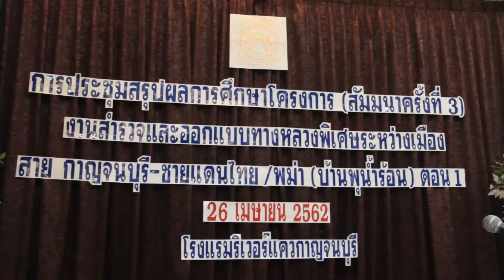ประชุมโครงการสำรวจและออกแบบทางหลวงพิเศษระหว่างเมือง สายกาญจนบุรี –ชายแดนไทยพม่